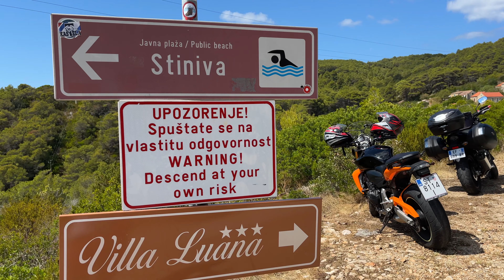Vis Island, Stiniva beach, Croatia [4k]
Description:
One of most famous beach on island Vis is  beach Stiniva.  You can hardly see it from the see because it is surrounded by high gorges that hide it.  However, the sea access is ideal because from land only way to get there is by a demanding goat trail that takes 20 min of hard descent .  Stiniva is surrounded by steep stone cliffs wich makes that  half of it is always in the shade. Stiniva is a ideal beach for lovers of beautiful clear sea and wild landscape

Equipment:
Mavic Mini: